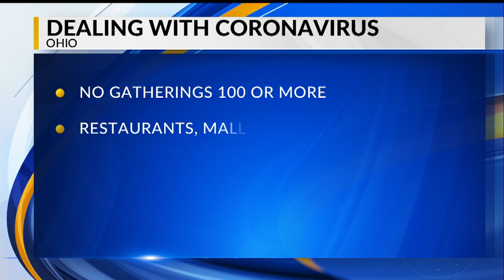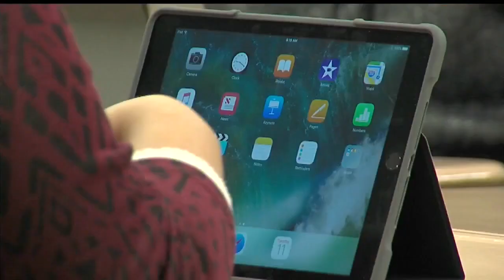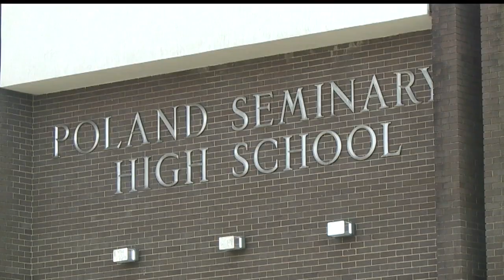Poland Schools superintendent optimistic about digital learning over next few weeks